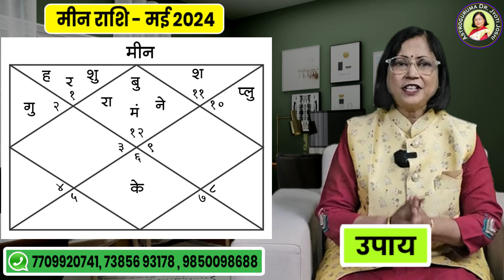मीन राशिफल मई 2024 | pisces rashifal | meen rashifal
मेष
लॅपिस लाझुली
मीन राशिफल मई  2024

Meen rashifal May 24

आज के वीडियो में हम मई माह की बारहवीं राशि यानी आखिरी राशि के बारे में जानकारी देखने जा रहे हैं।  जीवन में हर चीज में अर्थ खोजने की कोशिश करनी चाहिए।  क्योंकि हर अनुभव के पीछे एक विशेष शिक्षा छिपी होती है।  मीन राशि के जातकों को इस माह में इस बात का ध्यान रखना चाहिए।  मीन राशि वालों के लिए ऐसा करना या ऐसा सोचना बहुत जरूरी होगा।  अत्यधिक संवेदनशील, दूसरों का ख्याल रखने वाले, गुरु महाराज कि जल राशि मीन है।  हम चैनल की शुरुआत से ही आपके लिए मासिक राशिफल प्रस्तुत कर रहे हैं।  आप चैनल पर बारह राशियों के अलग-अलग वीडियो देख सकते हैं।  इस वीडियो में मीन राशि के लिए मई राशिफल के बारे में विस्तार से बताया गया है।  इसी बात को ध्यान में रखते हुए मई का यह माह मीन राशि वालों के लिए कैसा रहेगा?  यह प्रश्न सभी मीन राशि के जातकों के मन में आया होगा, इसलिए कई लोगों के आग्रह पर हम मई माह का मासिक राशिफल देखने जा रहे हैं।  यह वीडियो मीन राशि वालों के लिए है।  इस वीडियो में हम देखेंगे कि मई माह में मीन राशि वालों का भाग्य कैसा रहेगा।

 मीन पारिवारिक सुख 2024

 2024 में मीन राशि का भविष्य क्या होगा

meen rashi dhan labh 2024

meen prediction 2024

pisces Rashi sampurna bhavishya 2024

मीन राशी मई  2024 लाभ

pisces Rashi bhavishya 2024

मीन राशी भविष्यफल 2024

pisces Rashi ka arogya May mahine me kaise rahega

मीन राशी वैवाहिक जीवन

meen May Astrology 2024

meen May horoscope prediction 2024

मीन राशी व्यक्तित्व 2024

कैसे रहेगा मीन राशि का माह?

pisces Rashi education

मीन राशि के लिए कैसा रहेगा मई ?

वृषभ
हेमेटाईट ब्रेसलेट

मिथुन
ट्रिपल मणी ब्रेसलेट

कर्क
महोगनी ब्रेसलेट

सिंह
ब्लडस्टोन ब्रेसलेट

कन्या
क्रिस्टल क्लियर क्वार्टझ

तूळ
लव स्टोन ब्रेसलेट

वृश्चिक
कॅट आयिज ब्रेसलेट

धनु
 रेड जैस्पर ब्रेसलेट

मकर
ब्लॅक एगेट ब्रेसलेट

कुंभ
फिरोझा ब्रेसलेट

मीन
एमेथिस्ट ब्रेसलेट

८)आपने यह नहीं सीखा तो कुछ भी नहीं सीखाYeh nahi sikha to kuchh bhi nahin sikha